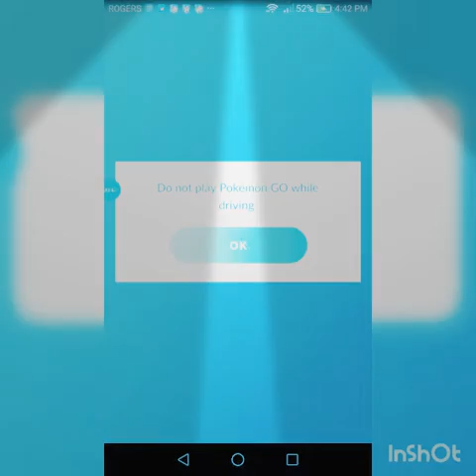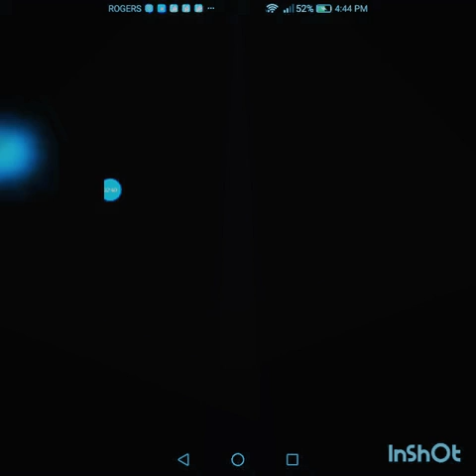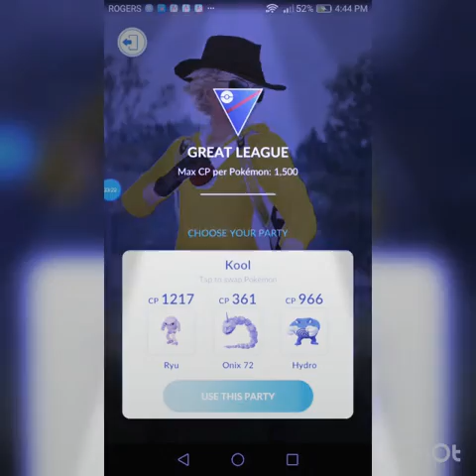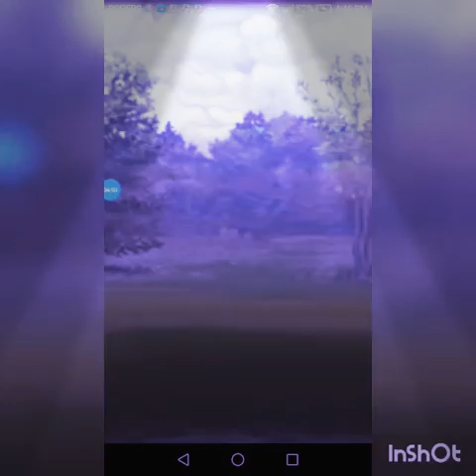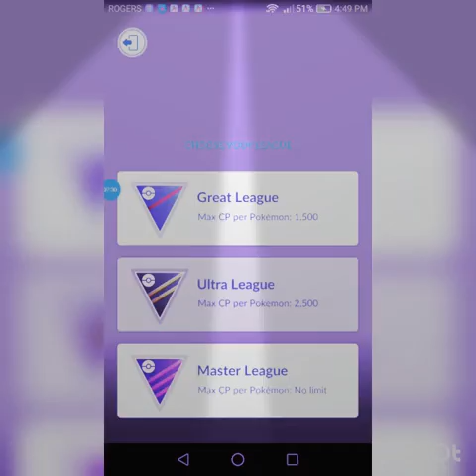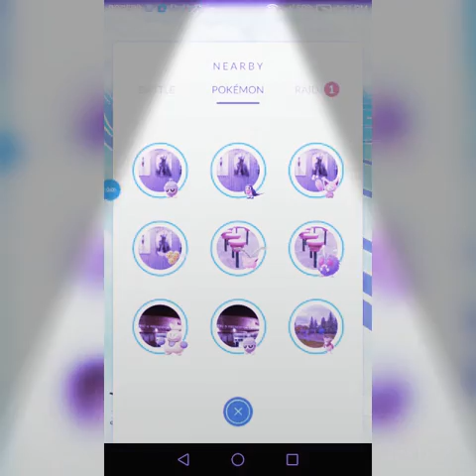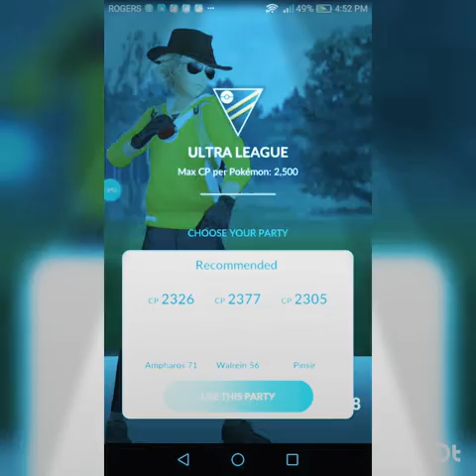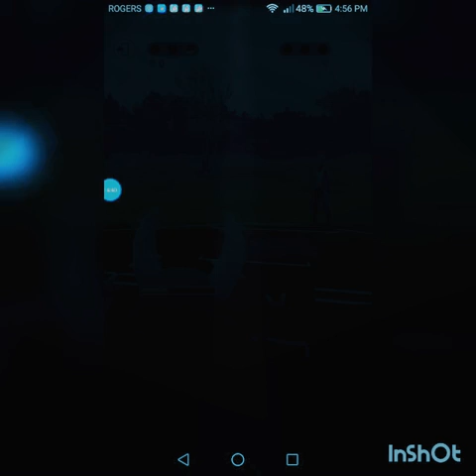POKEMON GO # 114